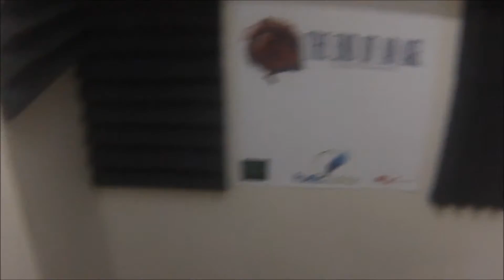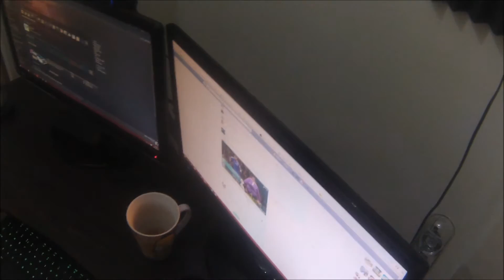My Office Tour!